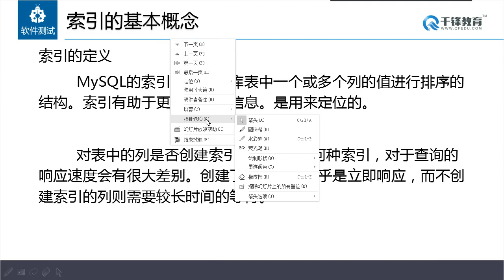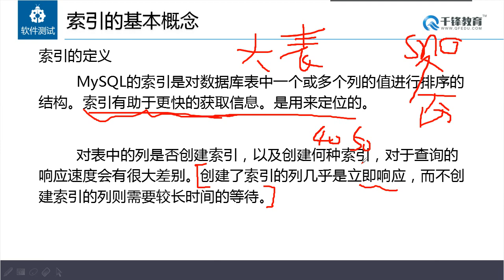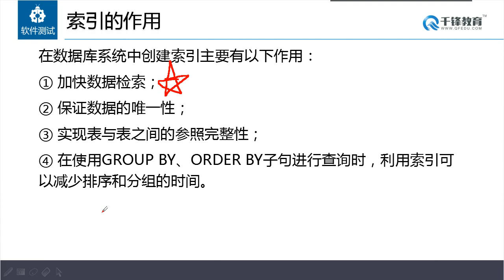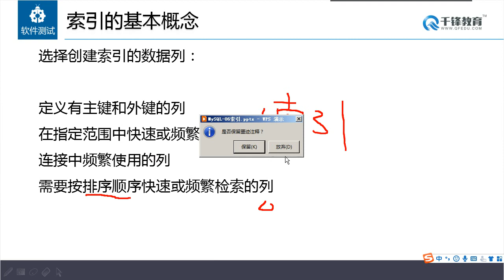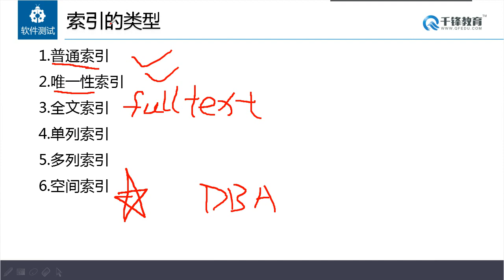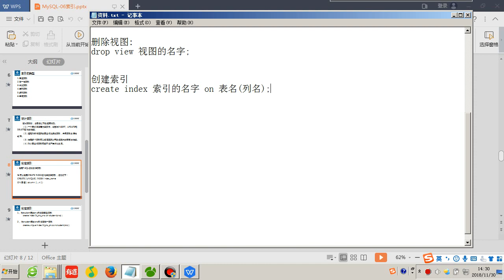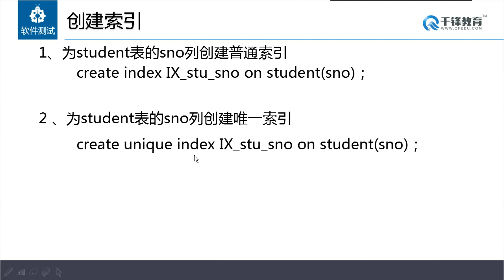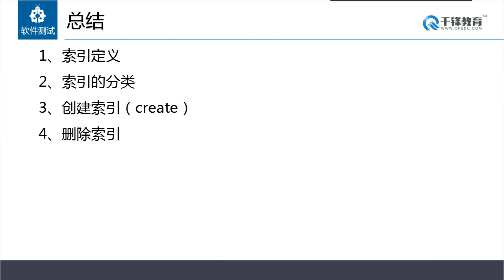千锋软件测试教程：41 索引的概念和作用以及索引的操作